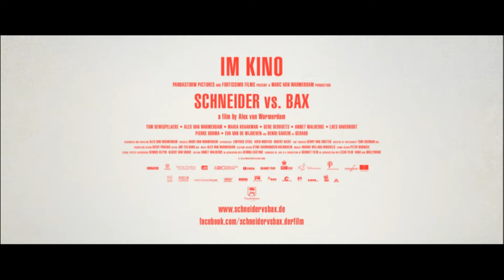SCHNEIDER VS. BAX Trailer German Deutsch (2015)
Originaltitel  Schneider vs. Bax
Genre  Gangster-Komödie
Regie  Alex van Warmerdam
Drehbuch  Alex van Warmerdam
Produktion  Marc van Warmerdam
Schauspieler  Tom Dewispelaere, Alex van Warmerdam, Maria Kraakman, Gene Bervoets, Annet Malherbe, Loes Haverkot, Pierre Bokma, Eva van de Wijdeven, Henri Garcin
Land  Niederlande
Jahr  2015

Inhalt
Schneider steht sein Geburtstagsfest bevor, liebe- und planvoll arrangiert von seiner reizenden Gattin und den zwei kleinen Töchtern, als die Arbeit unbarmherzig ruft. Als professioneller Auftragskiller heißt das für Schneider: den mörderischen Schichtdienst pünktlich bis zur Dinnerparty erledigen. Das designierte Opfer, der Schriftsteller Bax, ist angeblich eine ganz einfache Nummer. Denn so bürgerlich es bei Schneider zugeht, so verpeilt und planlos ist der aus Überzeugung koksende Bax. Während Schneider mit großer Ordnungsliebe die Tat präpariert, falsche Schnurrbärte und Täterfahrzeuge dirigiert, stellt sich in Bax’ idyllischem Sommerhäuschen im Naturschutzgebiet größte Unordnung her: seine depressive Tochter kommt auf Besuch und bringt ihre Streitlust mit. Erst ein Anruf erinnert ihn daran, dass er heute noch etwas zu erledigen hat: den Profikiller Schneider nämlich, der sich mit raschen Schritten in Schussnähe begibt. Gerade hat Schneider Stellung im Schilf bezogen – da ruft ihn der Naturschutz zur Ordnung. Und Bax hat kaum seine Tochter unter Kontrolle gekriegt, als sein schmieriger Vater mit neuer Freundin vor der Tür steht. Wer soll da vernünftig morden?!

Alles ist geplant, doch nichts wird funktionieren in dieser schwarzen Gangster-Komödie, die keinen Genre-Baustein auf dem anderen lässt. Mit viel Lakonie und diebischer Freude an absurden Verwicklungen ist Alex van Warmerdams („Borgman“) neuester Regiestreich eine lustvolle Parodie der Killerkomödie in holländischer Polderlandschaft.